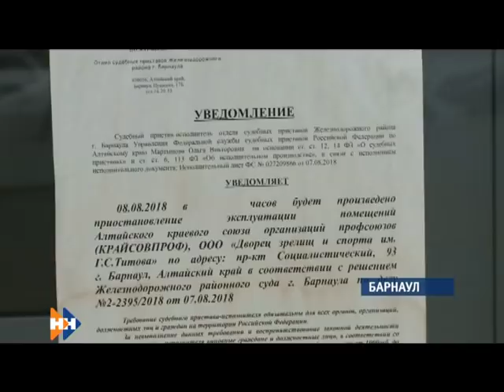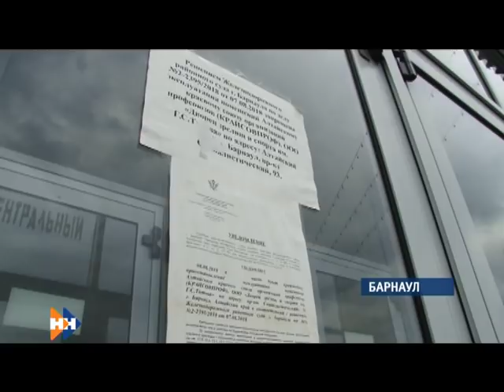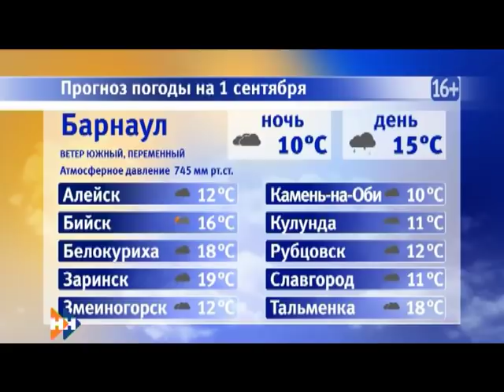Информационная программа «Наши Новости». 31.08.2018. Вечерний выпуск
Смотрите в выпуске:

• Какое решение было принято на сессии депутатов Камня-на -Оби?
• Откроют ли главную ледовую арену в начале сентября?
• Все ли школы края готовы принять детей?